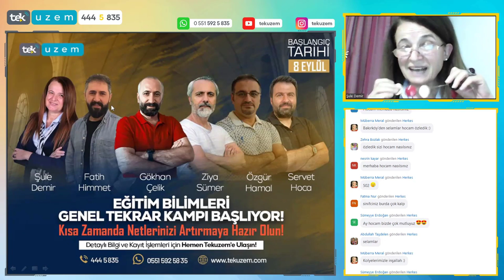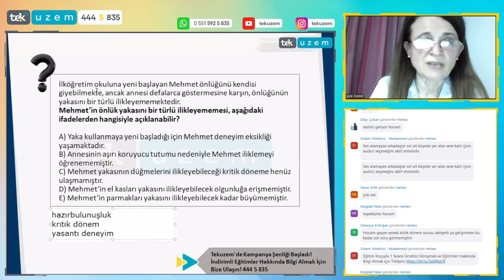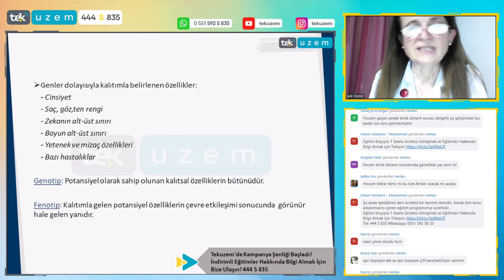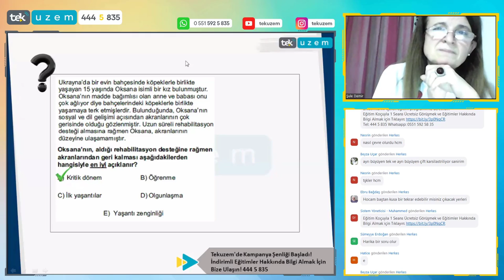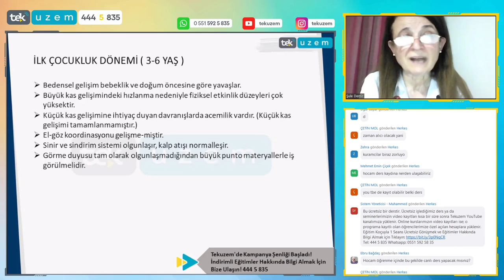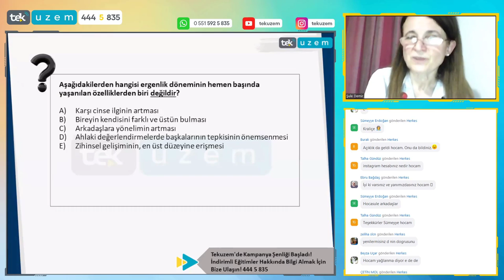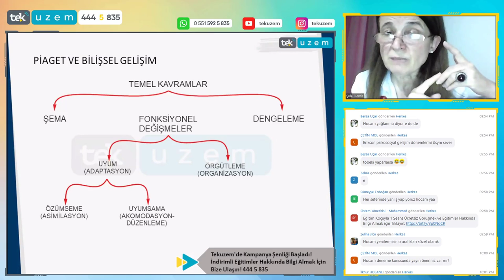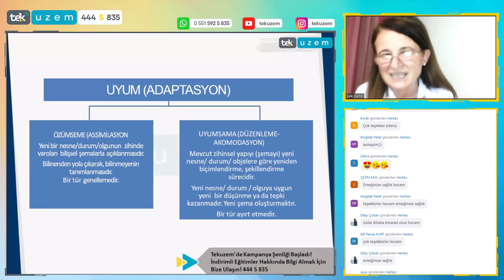İptal Edilen Sınavdan Sonra EB Gelişim Psikolojisinden Ne Tarz Sorular Gelebilir? /